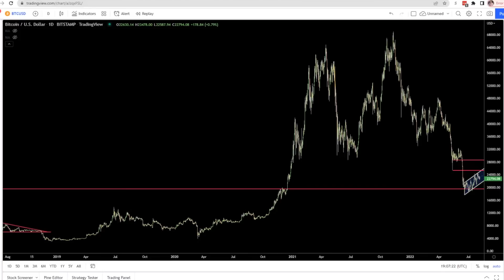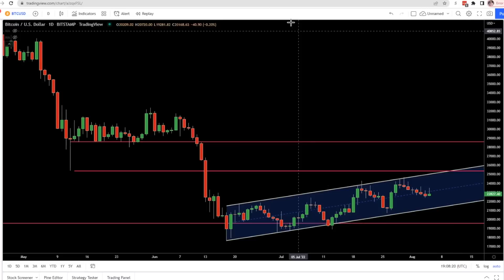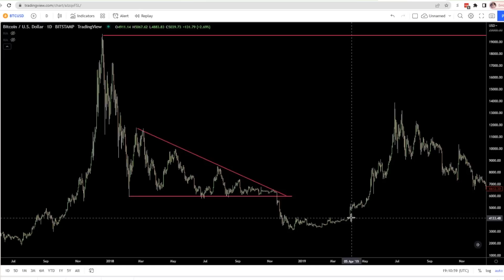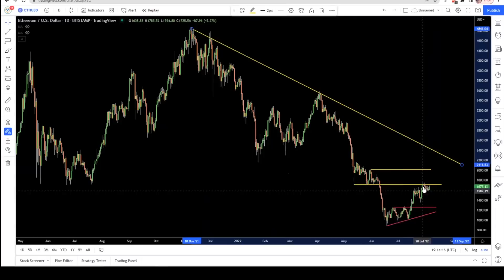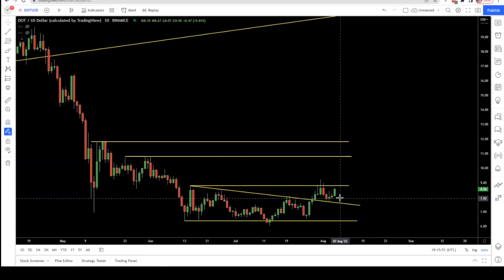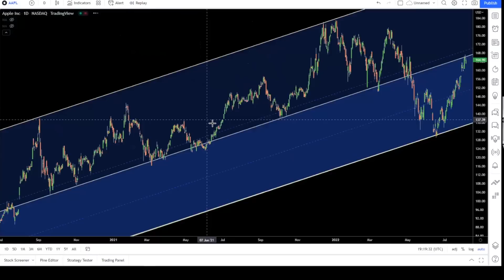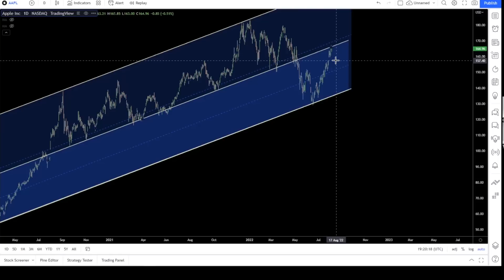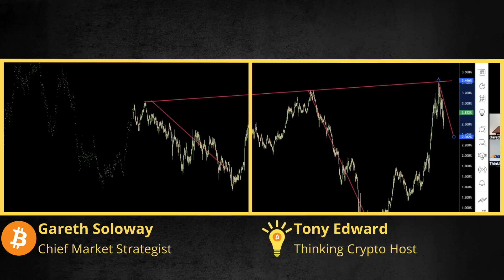Gareth Soloway Talks Bitcoin, Crypto, & Stock Market Next Move! Bottom Not In, Lower Prices Incoming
Gareth Soloway discusses what is next for Bitcoin, Ethereum, Altcoins, and the Stock Market. We touch on Recession, Inflation, the Fed, Crypto and more.

⏰ Time Stamps ⏰
00:00 Intro
00:40 Fed, Recession, Inflation, and Interest Rates
04:20 Bitcoin's next move and price analysis
12:04 Ethereum and Altcoins outlook
16:55 Stock market analysis and outlook